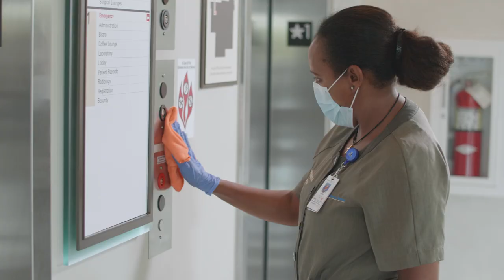St. David's HealthCare Community Impact Report - 2020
St. David's HealthCare is the fourth-largest private employer in the Austin area, with more than 10,600 colleagues across 160 sites of care. St. David's HealthCare is a unique partnership between hospital management company HCA Healthcare and two local non-profits — St. David's Foundation and Georgetown Health Foundation. The proceeds from the operations of the hospitals fund the foundations, which, in turn, invest those dollars back into the community.